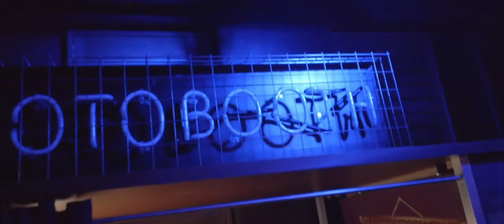Step Fabulous - Up all night featuring Demi Mcmahon (Official music video)